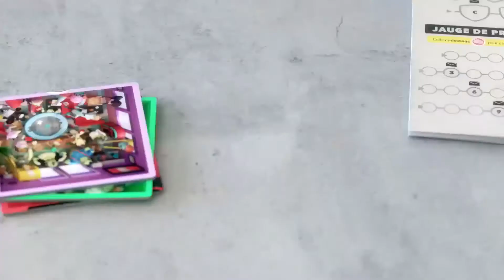Zombie Teenz Evolution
Nachdem ihr sie aus der Schule verjagt habt, haben sich die Zombies eine Basis in der Kanalisation errichtet und verwüsten die ganze Stadt! Jetzt ist Schluss mit dem Versteckspiel … Ihr müsst die 4 Zutaten für das Gegenmittel finden, das die Zombies wieder in normale Menschen verwandelt!